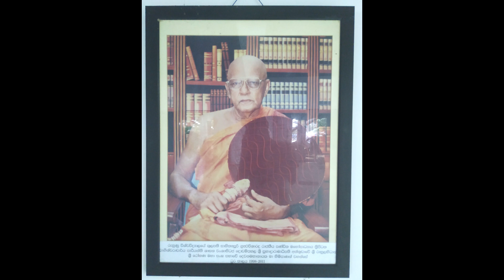Travel With Shashi | පරවි දූපත 🇱🇰 | Vlog #2 | Shashi Nishadi | Travel Vlog 02 | Pigeon Island Matara